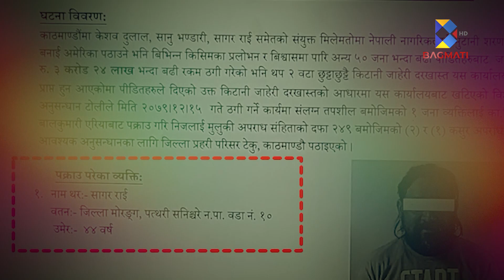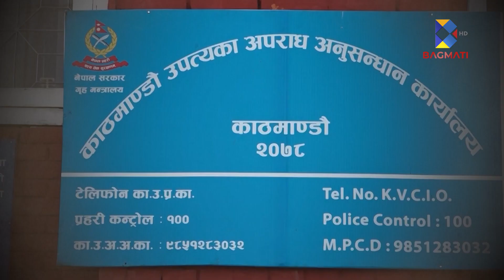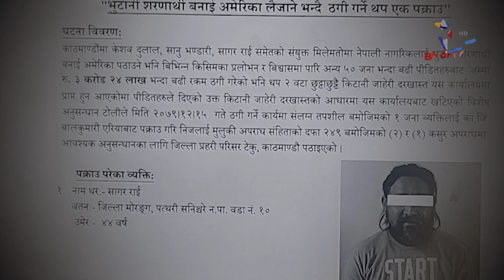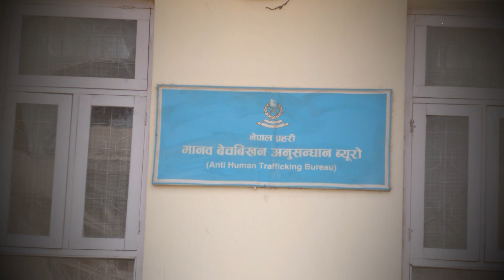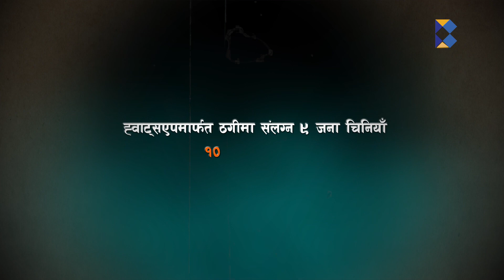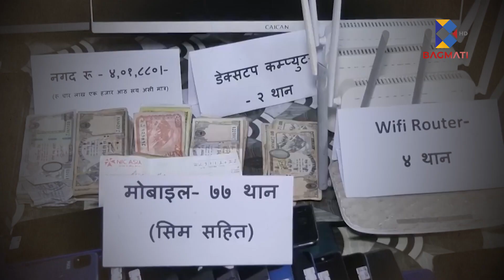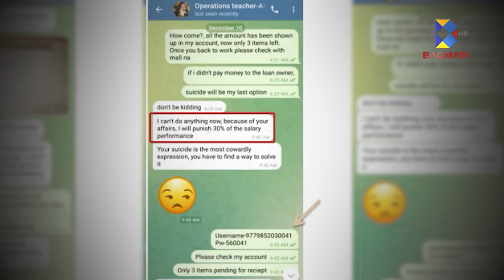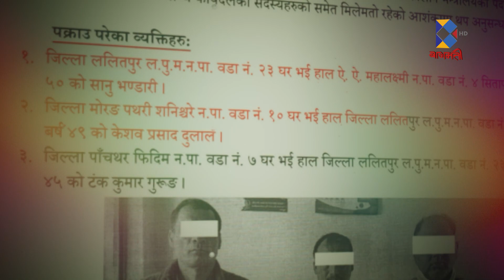को हुन गैर शरणार्थीलाई शरणार्थी बनाइ अमेरिका लैजान्छु भन्ने ठग ?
Presenter : Gopal Pathak